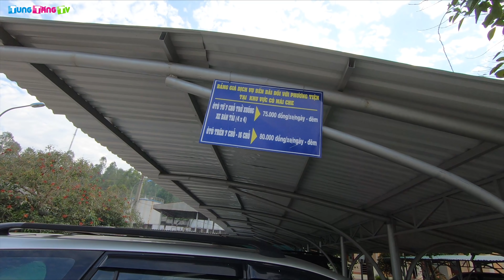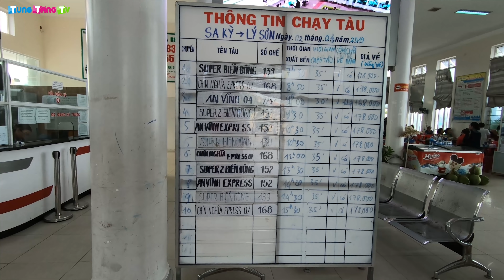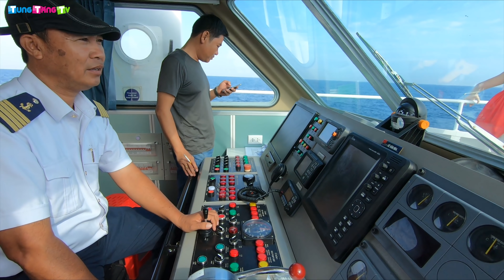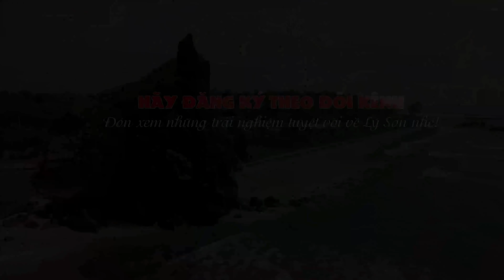DU LỊCH ĐẢO LÝ SƠN TỰ TÚC | Khám phá "Đảo Phú Quốc của miền Trung"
Du lịch Đảo Lý Sơn hiện nay đang được giới trẻ rất quan tâm. Hãy cùng Hoàng Nam Challenge Me và Tuấn Trung Tá khám phá hòn đảo ẩn chứa những vẻ đẹp tiềm ẩn kích thích du khách tìm tòi và khám phá. Đảo Lý Sơn cách đất liền khoảng 15 hải lý về phía Đông Bắc của tỉnh Quảng Ngãi giữa đại dương mênh mông, Lý Sơn thực sự là điểm đến tham quan du lịch và nghỉ dưỡng lý tưởng của nhiều người. Hãy cùng Tung Tăng TV khám phá nhé!
NỘI DUNG CÁC TẬP NHƯ SAU:
+ Tập 4: Dạo chợ Lý Sơn, khám phá loại Giá đỗ to và dài nhất thế giới

Chào các bạn đến với Tung Tăng TV! Nơi bạn có thể tung tăng Trải nghiệm thực tế về Du lịch và Ẩm thực, những Chuyện lạ và Khám phá các Bí ẩn, chia sẻ những điều thực tế trong cuộc sống một cách thực tế và gần gũi nhất.
Hãy Subcribre Youtube Tung Tăng TV để cùng theo dõi nhé!
Tung Tăng TV là kênh thuộc quyền sở hữu của Yamaha Trung Tá.
(Bản quyền thuộc về Tung Tăng TV, vui lòng không sao chép video clip dưới mọi hình thức)